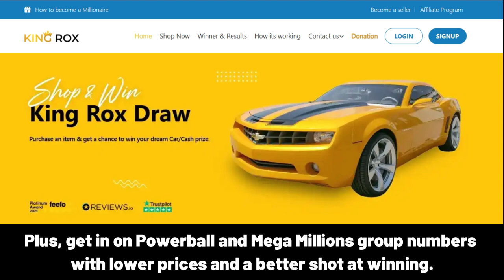KESHA Happy Birthday Song – Happy Birthday to You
Happy Birthday, KESHA!
Happy Birthday to You
Happy Birthday!
Happy Birthday!
Happy Birthday, KESHA!